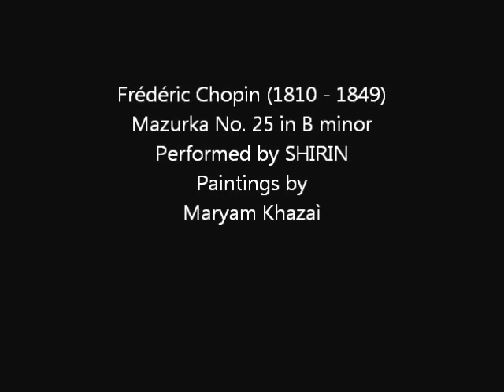Mazurka No.25 by Frédéric Chopin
Mazurka No. 25 in B minor
Performed by SHIRIN
Paintings by Maryam Khazaì